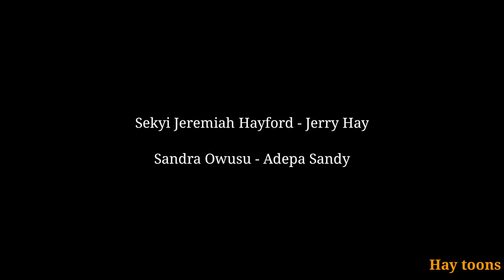Kofi Kinata surprised Jerry Hay. Hay toons: (JDSB)-Boyz no dey help boyz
Kofi Kinata didn't allow Jerry Hay to enjoy this Valentine's day in peace..Boyz no dey help boyz oo😂😂😂😂😂😂